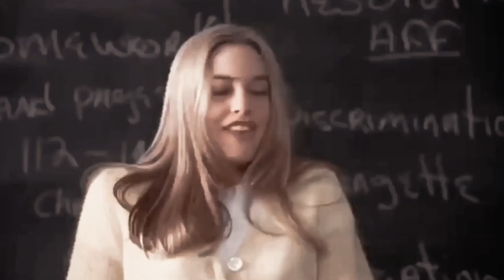→ Multifemale | Most Girls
Fandom/Character(s): Multifemale

Program: CapCut

this is definitely my favorite so far! if you ever want to collab, feel free to just ask me in the comments, or dm me on instagram and/or tiktok! my business email is .